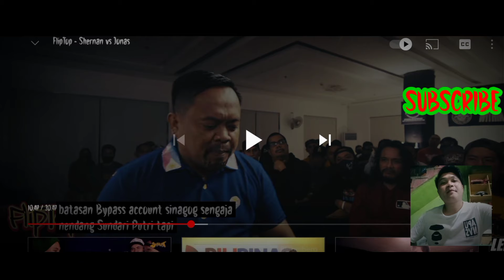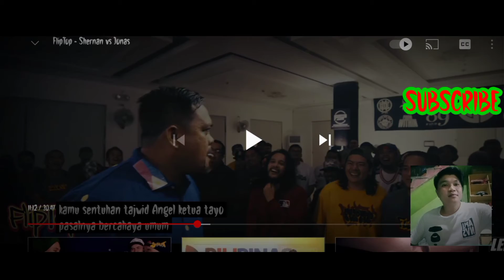HDee Official - MANNY PAQIUAO VS ISKO MORENO DEBATTLE | BBM | REACTION VIDEO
HDee official